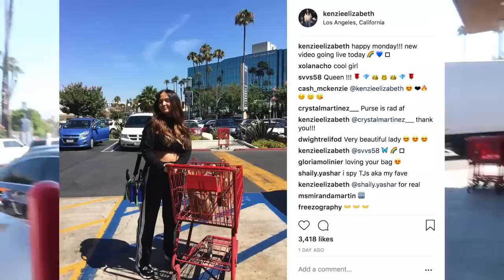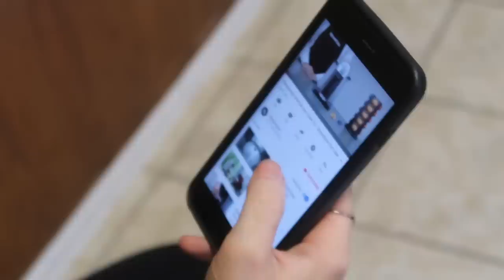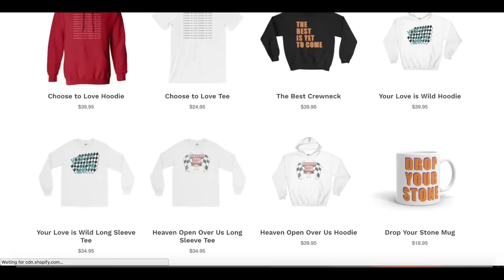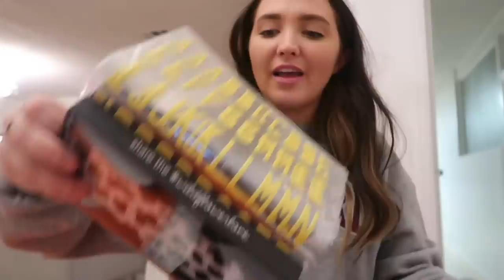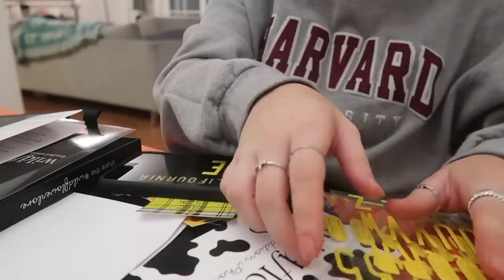productive monday routine | grocery shopping, office day, keurig unboxing | Kenzie Elizabeth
hey guys whats up!!! in todays vlog i show you my productive monday routine! you guys love my productive vlogs so i thought i would take you along with me to grocery shop, do a keurig unboxing, record some new stuff, work on new merch, work in my office and more. i show you how to have a productive week! hope you enjoy